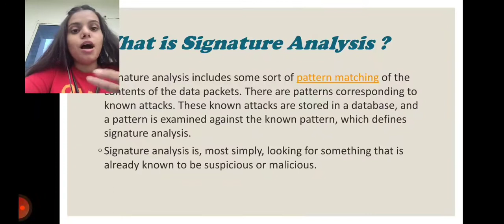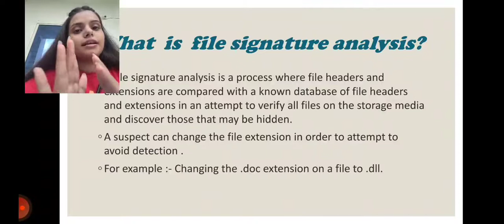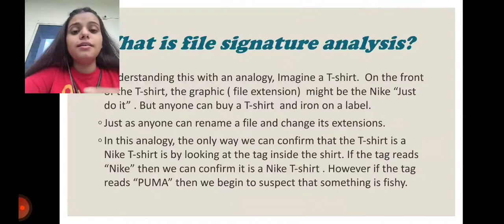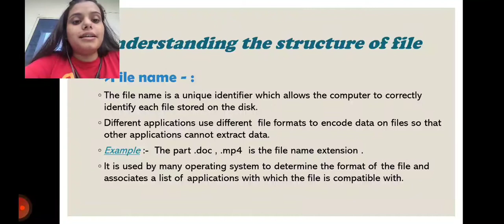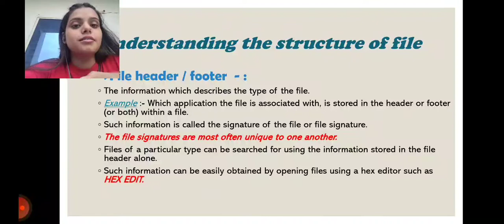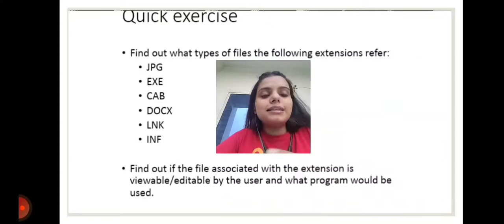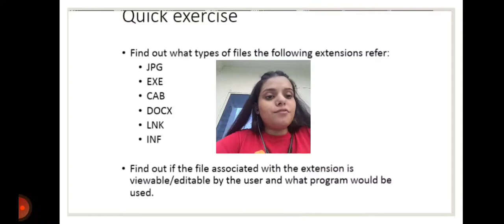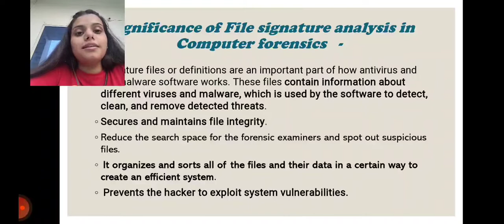" File Signature Analysis " Khushi Chowdhury, SVIFS, Indore